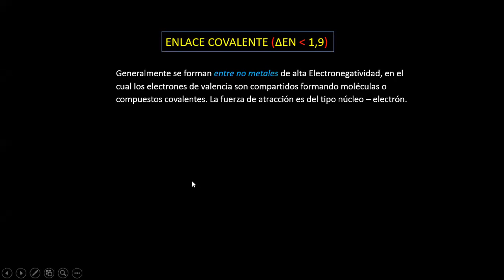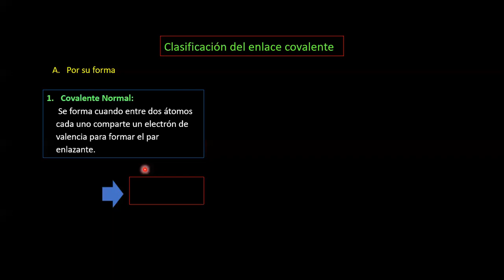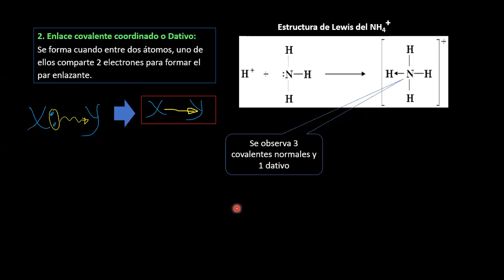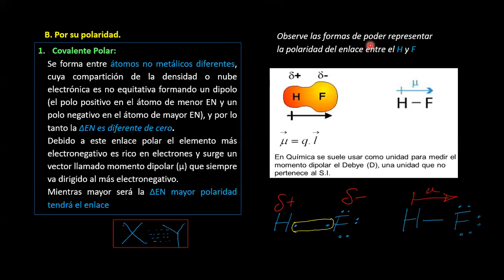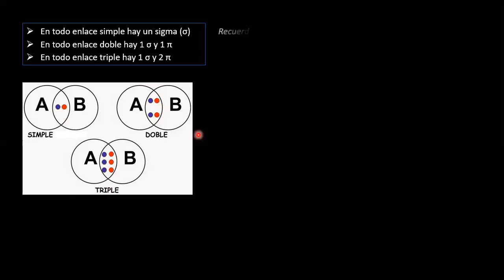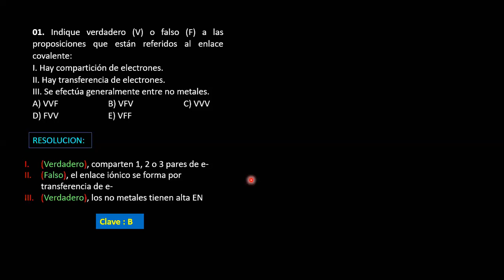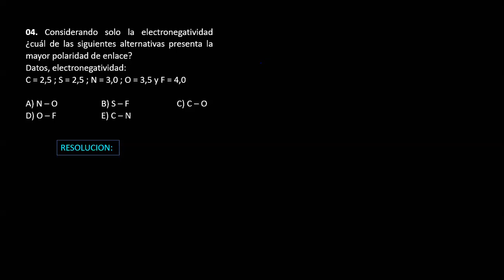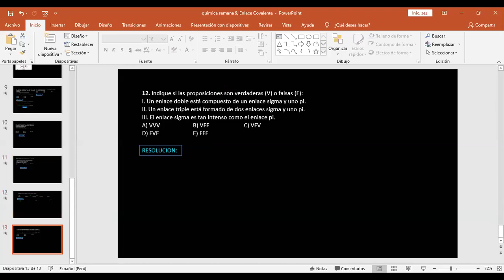Enlace Covalente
CLASES DE QUÍMICA (APPU)